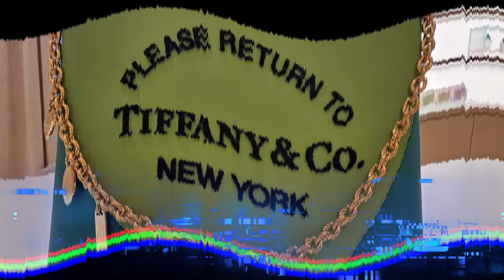💍Jewelry Shopping Tiffany & Co. NYC💍 | $725,000 Necklace | 5 Carat Diamond Ring | VLOG Sizzler Reel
Join us on a dazzling journey through the world of luxury jewelry as Michelle explores the iconic Tiffany & Co. store in the heart of New York City! In this 1-minute sizzler reel, you'll witness the sheer opulence and elegance that Tiffany & Co. has to offer.

Michelle takes you on a captivating adventure as she admires breathtaking pieces, including a jaw-dropping $725,000 necklace dripping in diamonds and a stunning 5-carat diamond ring that truly defines elegance. From the intricate designs to the exquisite craftsmanship, this video is a visual feast for jewelry enthusiasts and fashion aficionados alike.

Prepare to be mesmerized by the timeless beauty and timeless luxury that Tiffany & Co. is renowned for. If you've ever dreamed of indulging in the world of high-end jewelry, or if you simply appreciate the artistry behind these magnificent pieces, this sizzler reel is a must-watch.

Don't miss a moment of this enchanting journey through Michelle's dream jewelry shopping experience at Tiffany & Co. in NYC. Start dreaming today! ✨💎🗽